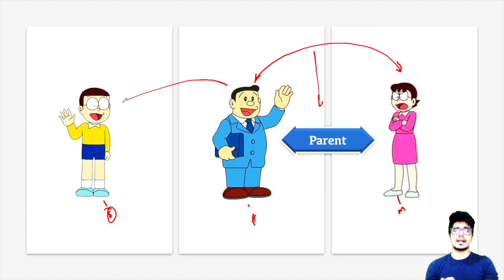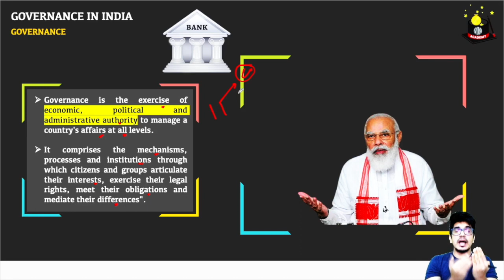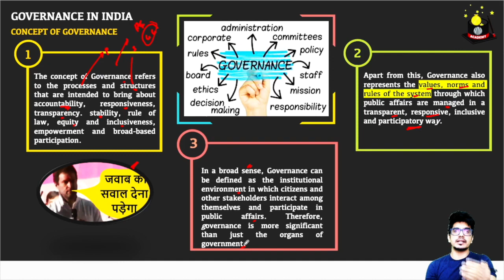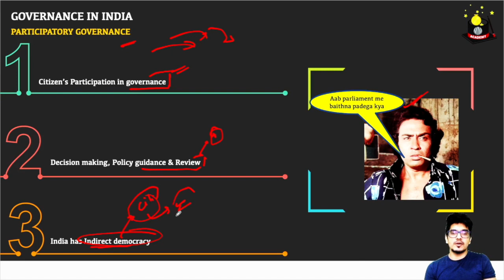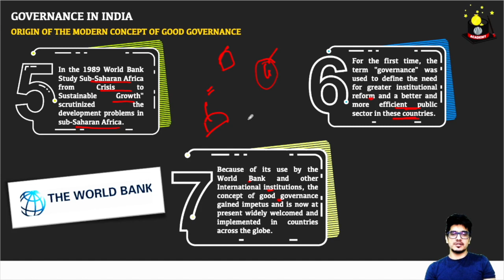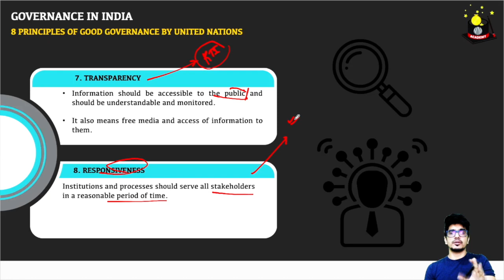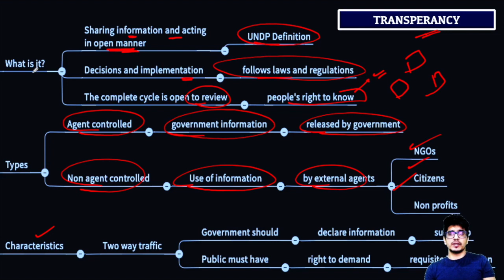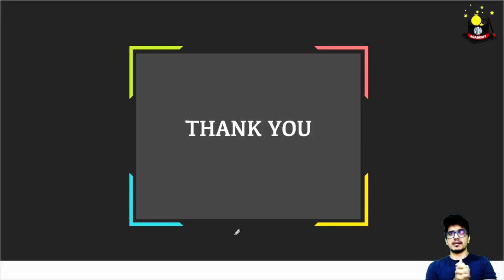(Hindi)Governance, General Studies paper 2 | Lecture 2 | Governance, Good Governance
In this video I have covered about the Governance, General Studies paper 2 for UPSC, UPPSC, etc

Dimensions of Governance
Good Governance (GG)
Aspects of GG
Barriers to GG
Necessary Pre-conditions for GG
How to Ensure GG
Aspects of Transparency

Elements & Types of Accountability

Means to ensure Transparency & Accountability